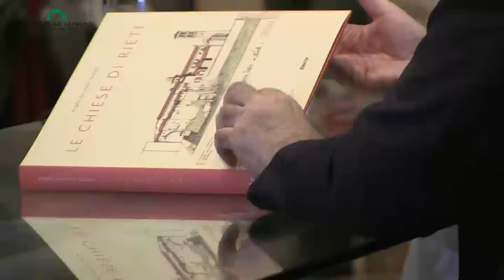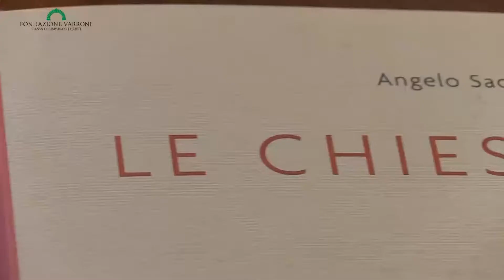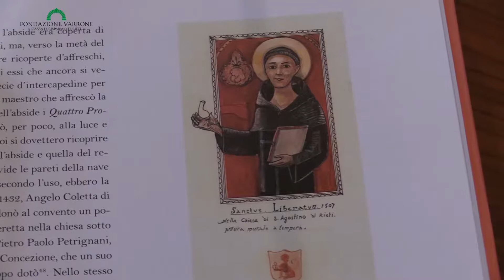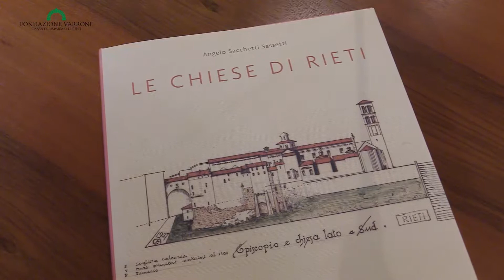LE CHIESE DI RIETI